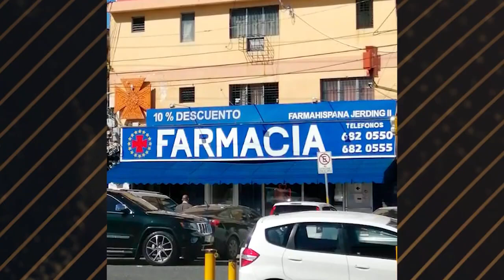LEIDSA entrega 223 millones al ganador del Loto y Súper Más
La Lotería Electrónica Internacional Dominicana, S.A (LEIDSA), “Tu única Loto”, entregó al Sr. Juan Ramón Santana Rivas, los 223 millones de pesos, que se ganó en los  sorteos Loto y  Súper Más, correspondiente al  pasado miércoles 9 de noviembre 2022.

Los números ganadores del sorteo Loto fueron: 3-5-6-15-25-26 y 5 en el Súper Más. Con los 6 números del Loto se ganó 23 millones y con el bolo adicional, los 200 millones fijos que tiene el Súper Más, para un gran total de 223 millones de pesos.

Fuente:  LEIDSA